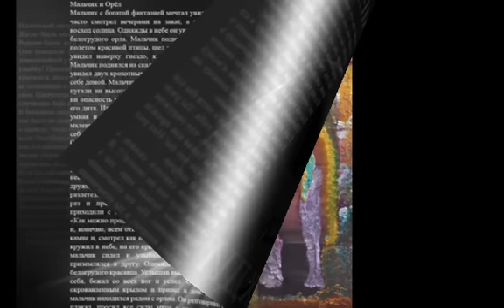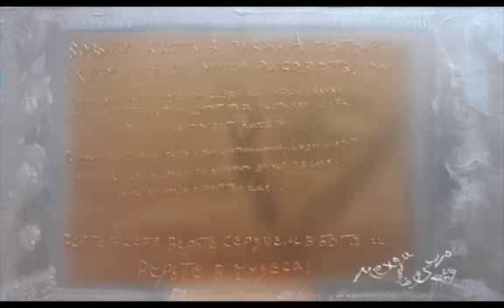Экстрасенс МЕХДИ Iranian psychic Mehdi Ebrahimi Vafa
Творчество Мехди живопись painting Iranian psychic Mehdi Ebrahimi Vafa